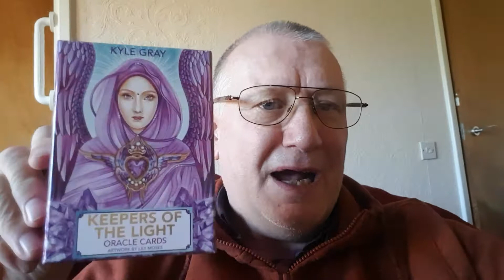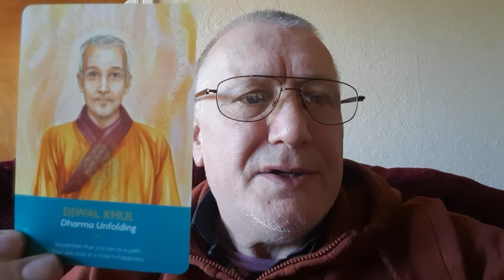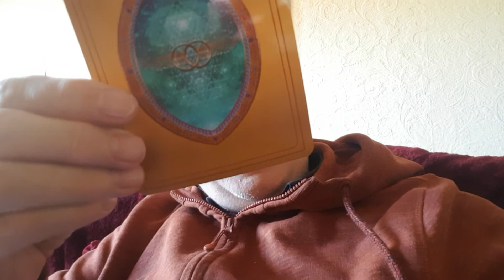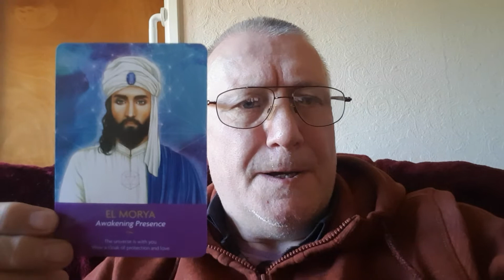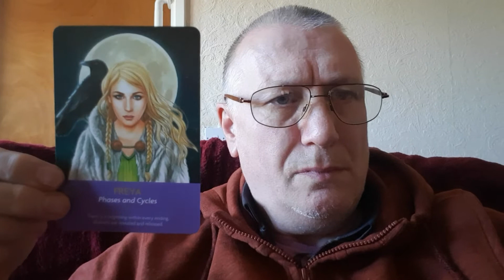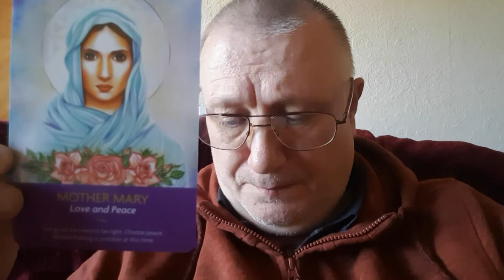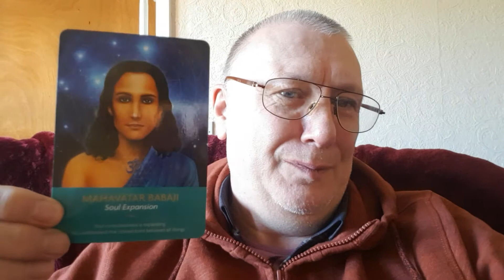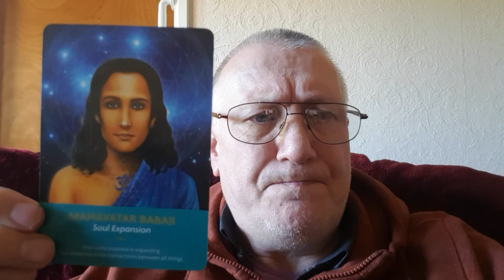keepers of the Light. 🔥💥